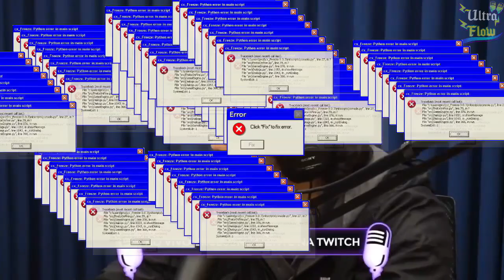YASMIN YASSINE IMITANDO O CEBOLINHA FAZ IGOR MORRER DE RIR | Cortes do Flow #223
Twitter 📌 - @UltraflowC